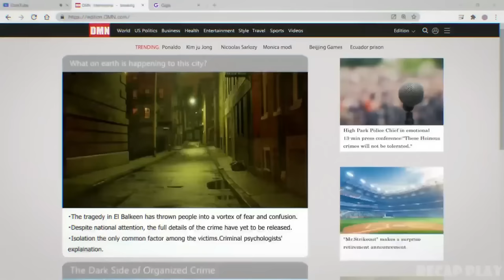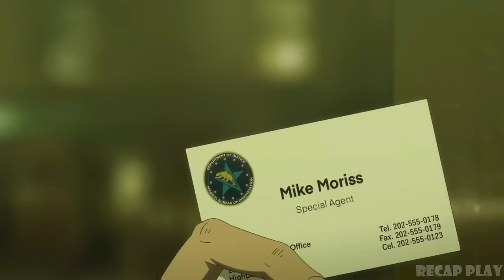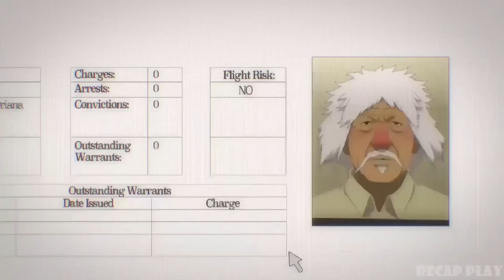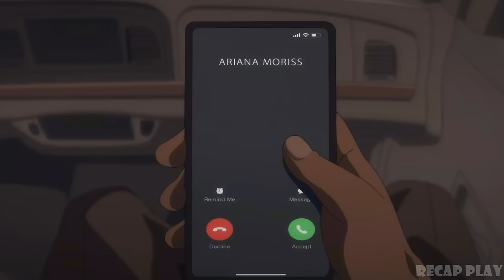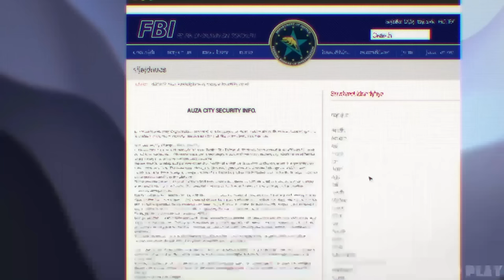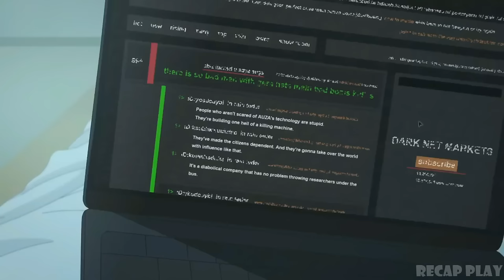Assassin Killed His Family in Front of His Eyes, Unaware He Is A Strongest Ninja | Ninja Kamui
Assassin Killed His Family in Front of His Eyes, Unaware He Is A Strongest Ninja | Ninja Kamui Ep 10

Ninja Kamui Episode List

00:00 Episode 1-6
01:00:05 Episode 7
01:09:53 Episode 8
01:20:03 Episode 9
01:28:08 New Episode 10